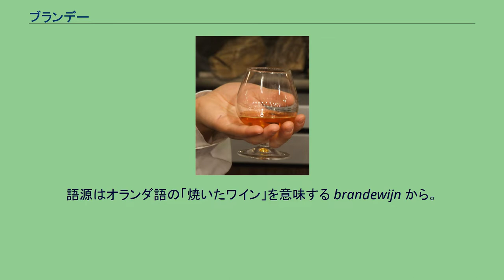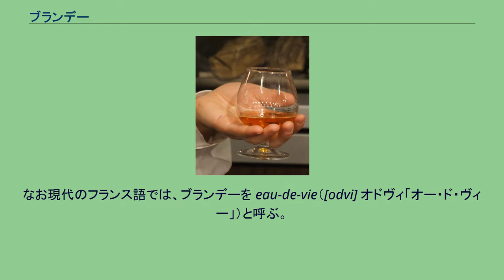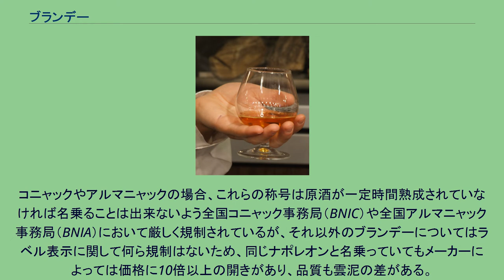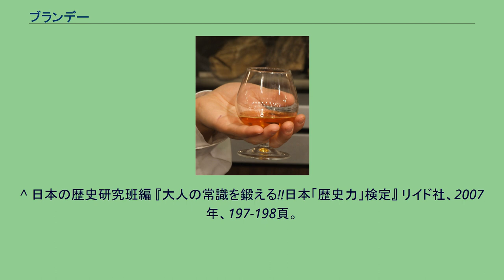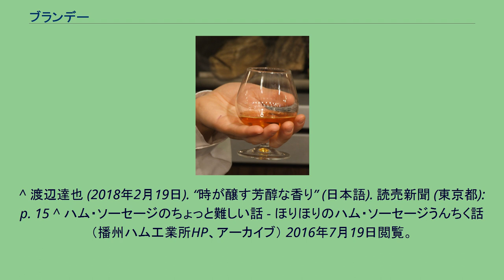ブランデー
ブランデーグラスに注がれたブランデー ブランデー（ブランディ、英: brandy）は、果実酒からつくった蒸留酒の総称。
語源はオランダ語の「焼いたワイン」を意味する brandewijn から。
明治時代の辞書『袖珍獨和新辭林』によれば葡萄地酒と訳されている。
漢字で罷蘭地や白蘭地とも当てて書かれた。
主に白ブドウのワインを蒸留して樽に入れ、熟成して製造する（熟成期間は5 - 8年。種類によっては25年以上熟成させる。熟成させすぎたものは新しいものとブレンドして若返らせる場合もある）。
単にブランデーと言った場合は通常ブドウが原料のワインを蒸留して作られたものを指すが、リンゴから作ったアップル・ブランデーやサクランボから作ったチェリー・ブランデーも存在する。
アルコール度数は40度弱から50度程度である。
ノルウェー語で brandeviin「焼いたワイン」の意）と呼ばれていたものが、オランダ語の brandewijn（[brɑndəwɛin] ブランダウェイン）となり、これが英語 で brandy-wine になり、いつしか wine が取れ brandy（[ˈbrændi] ブランディ）となって広まったものである。
なお現代のフランス語では、ブランデーを eau-de-vie（[odvi] オドヴィ「オー・ド・ヴィー」）と呼ぶ。
これは語義通りに解釈すれば「命の水」で、語源まで遡れば英語 whisky やspiritsなども同様である。
7,8世紀ころより、スペインでワインを蒸留していたと言われる。
15世紀には、フランスのアルマニャック地方やコニャック地方で生産が始まり、この地方のブランデーは現代では世界的に知られている。
1713年にはルイ14世がフランスのブランデーを保護する法律を作った。
それ以後、ヨーロッパ各国の宮廷に取り入れられ、「王侯の酒」の地位を得ていった。
ワインの生産国はいずれもブランデーを生産しているが、中でもワイン製造の盛んなフランスはブランデー生産国としても有名である。
特に「コニャック」や「アルマニャック」は、原産地呼称を保護するアペラシオン・ドリジーヌ・コントロレの認証を受けており、1909年以降は名称の使用が法律で厳しく制限されている。
たとえフランス産であっても、認証のない物はコニャックやアルマニャックと称してはならず、「フレンチブランデー」とされる。
世界的に殊に有名なブランドとしてレミーマルタン、ヘネシー、マーテル、クルボアジェがある。
日本においてブランデーの製造法が知られるようになったのは少なくとも19世紀末で、オランダ留学から帰国した榎本武揚が親族にその製造法を記述して伝えている。
その後、本格的に造られ始めたのは1950年代からである。
日本国内で製造している主要企業には、サントリーやニッカウヰスキー、麒麟麦酒（二代目、以下キリン）などがある。
ブランデーグラス 飲み方として最も知られているのは、ストレートである。
ブランデーグラスに、室温のブランデーを少量入れて、香りとともに味わう。
適度に温度が上がると香りが立つので、グラスの底を手のひらで包み込むようにして揺らし、手の体温で温めながら味わうのが良いとされる。
ただし、体温で温めるのはブランデーの品質が低く、香りが弱かった時代の名残であり、現在のブランデーは温める必要がないとも言われる。
また、最初にごく少量のブランデーを注いでグラスの内側を薄く濡らすようにしてからマッチの火でアルコールを飛ばし、そこにあらためて少量のブランデーを注いで飲む方法があるが、これはあくまで目を楽しませる演出の一種と考えてよい。
オン・ザ・ロックなど、冷やして飲むのは香りが立たないため推奨されない。
特に、上質のブランデーに氷を入れる行為は、味の分からない人がやることだと取られることがある。
水割りは、アメリカでは一般的に行われ、特に、酒に弱い女性などが水割りで飲む傾向があり、ウイスキーの水割りよりも上品な飲み物とされる。
フランスを始めとするヨーロッパやロシアなどでは、基本的に水で薄めて飲む習慣は無い。
また、ヨーロッパでは、ブランデーに限らず、上質の蒸留酒をストレートで、安物の蒸留酒をソーダ割りもしくはカクテルに使うため、ブランデーのソーダ割りは一般的でない。
これに対して、英国ではブランデーのソーダ割りが王侯貴族や知識人の嗜みとして好まれた。
ブランデーはステーキなど肉料理のフランベにも使われるほか、洋菓子の香り付けに使われる。